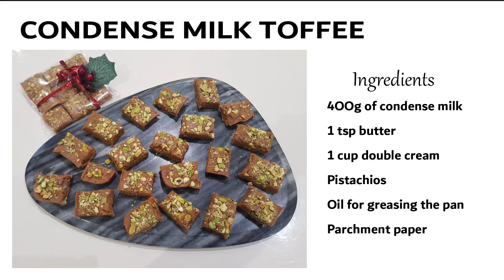VLOGMAS DAY 12 - HOW I MAKE MY CONDENSE MILK TOFFEE FOR CHRISTMAS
Ingredients:
395g of condense milk
, 1 tsp butter,
1/2 cup double cream,
Pistachios,
Oil for greasing the pan
, Parchment paper